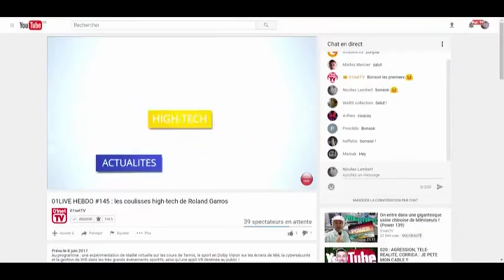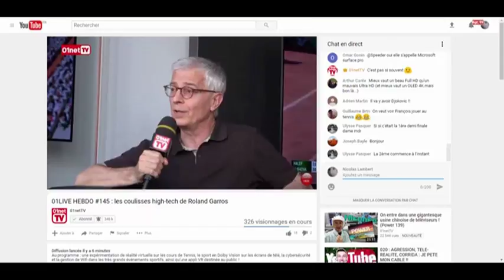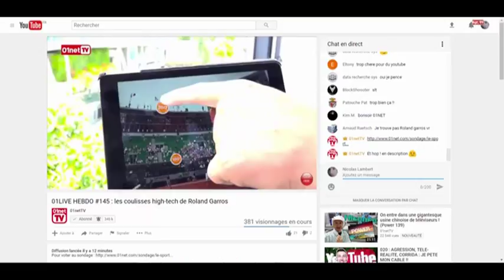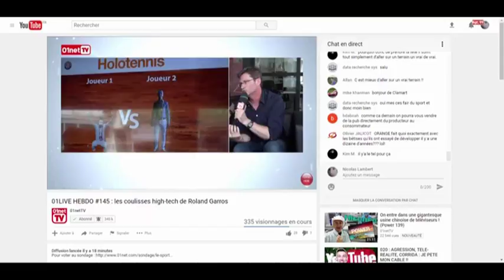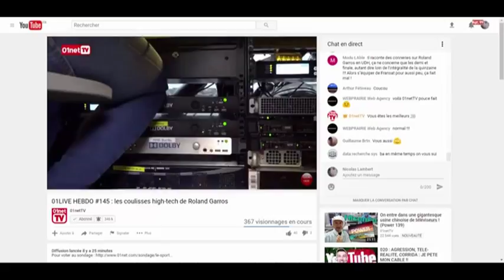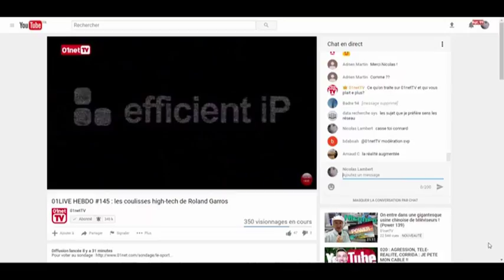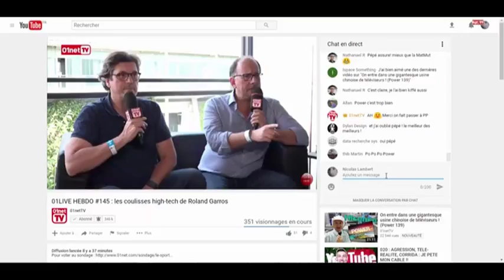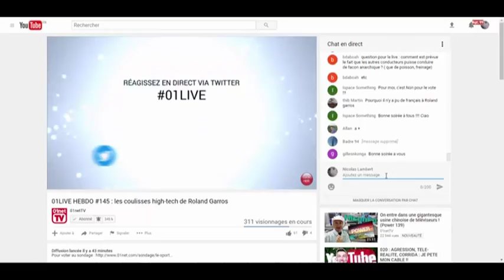01LIVE HEBDO Numero 145 les coulisses high tech de Roland Garros